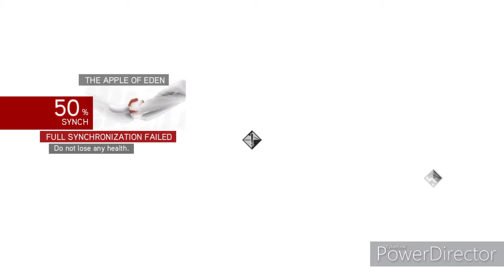Assassin's Creed Brotherhood Indonesia Part 9 Akhirnya Ketemu Apple! (No Commentary)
Akhirnya berhasil juga, kita ketemu Apple! Kalo ada yang nonton dan komentar.